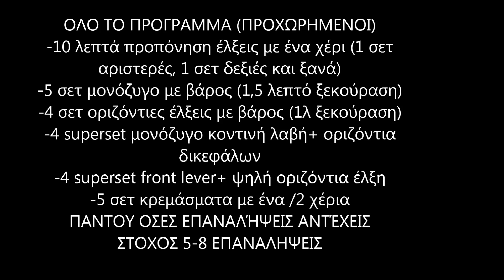Πως να Χτίσεις Τρίγωνη Πλάτη με τη Βοήθεια του Φίλου σου!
Για περισσότερα

Αν κάποιος ενδιαφέρεται για τα eBooks "Zagos Training Methods" και "Zagos Nutrition Methods" μπορεί να στείλει μήνυμα.

[Instagram]  tasoszagos (για mini tips διατροφης +γυμναστικης)

Τα θέματα που αναλύονται προκύπτουν απο προσωπική εμπειρία και έρευνα, μόνο για σκοπούς ψυχαγωγίας και συζήτησης.
Πάντα να συμβουλεύεστε το γιατρό σας πριν ξεκινήσετε οποιοδήποτε πρόγραμμα διατροφής ή άσκησης.